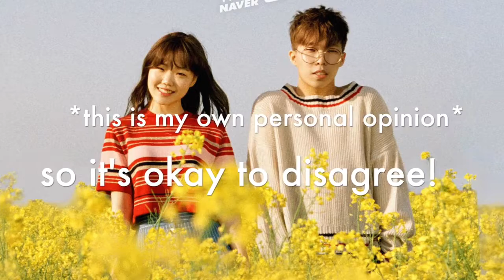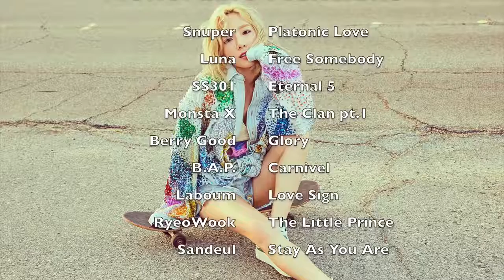My Top 20 Kpop Mini Albums [2016]♥‿♥ Love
This is my OWN personal opinion so you do not have to agree~ I would love to hear what other mini albums you guys loved this year in the comments below!